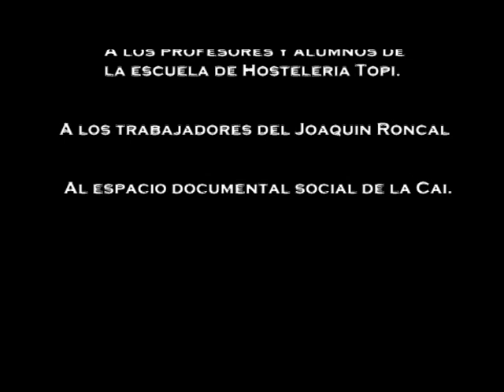Cómo hacer ... Dry apple... Coctelería